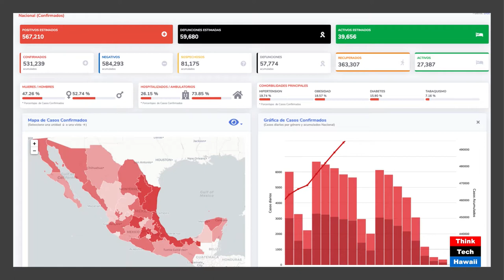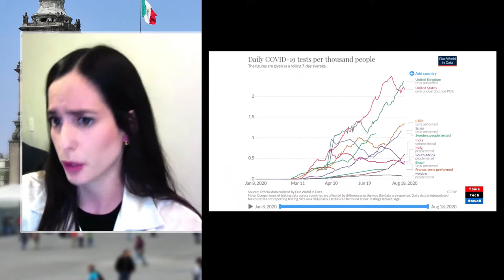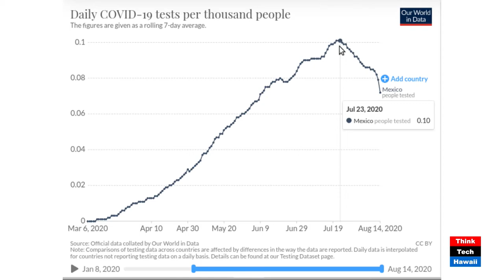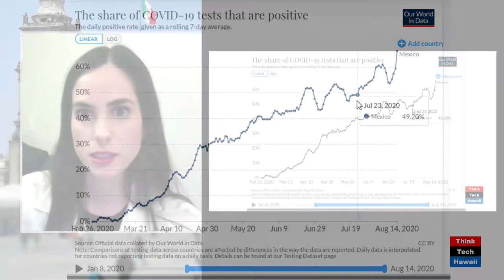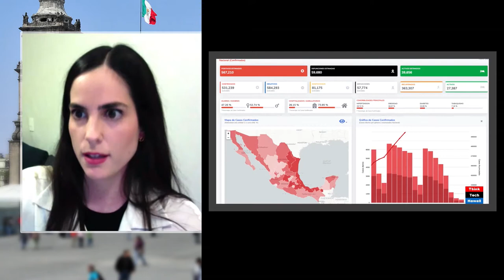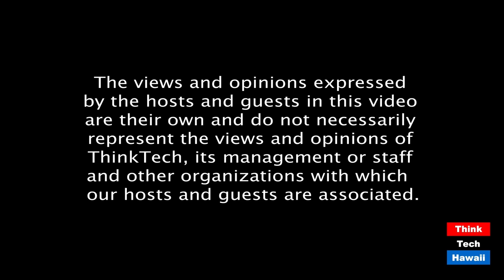Covid parallels in Mexico (Energy In America)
But the US is way ahead in cases and deaths.  The host for this episode is Jay Fidell.  The guest for this episode is Emily Medina.

Emily Medina of EPRINC will help us examine the level and trends of covid cases and deaths in Mexico, how far the government has gone to require masks and distancing and lock things down, and how that has affected the economy, including energy and energy projects.